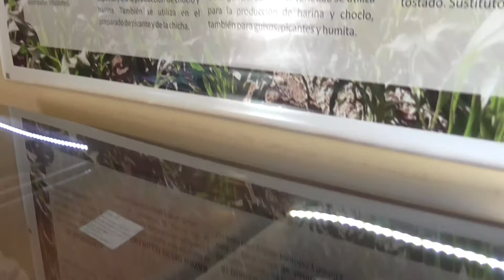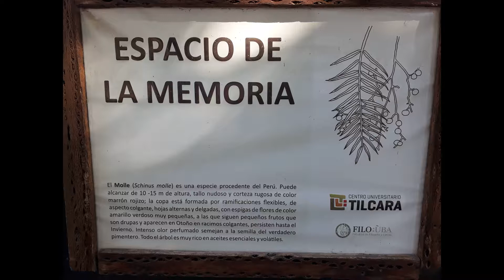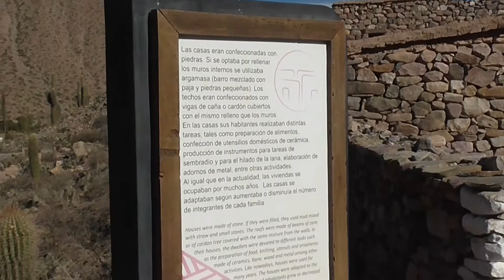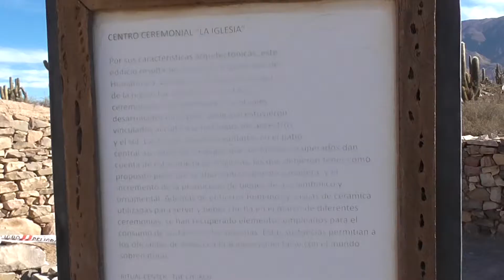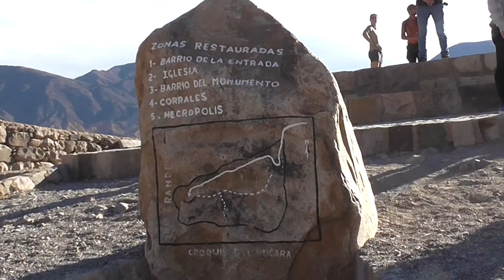Paisajes en el Pucará de Tilcara. 2da parte.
Un día inolvidable en el Pucará de Tilcara. Un sitio arqueológico de un pueblo prehispánico, ubicado en el norte de Argentina.
Ojalá podamos mostrar la belleza del lugar y  parte de su historia. No solo se destaca, la reconstrucción de  viviendas, lugares ceremoniales, corrales...Sino las vistas desde el cerro y acompañados por  bellos Cardones.
Si vienen a Tilcara, no  dejen de visitarlo.-

Notas:
Felicitaciones por  el mantenimiento y cuidado del predio!
Voz en el vídeo: Ángeles. Música sin copyright  en YouTube.
      Saludos y un gran abrazo!
          Osvaldo.